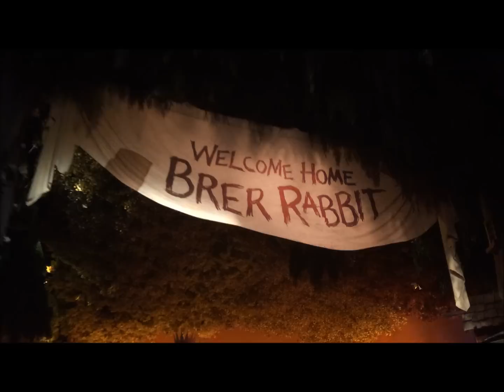Everything is Satisfactual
Our Disney College Program experience